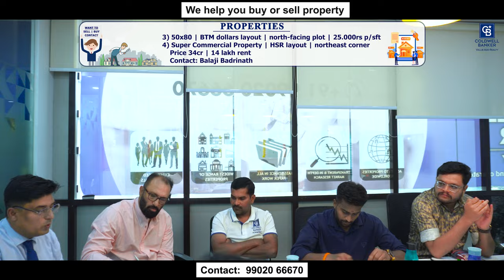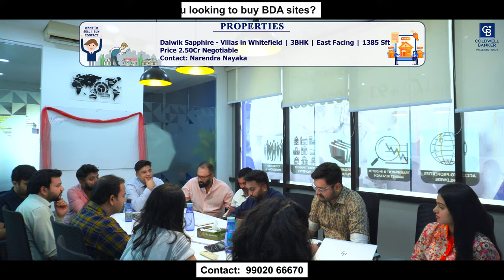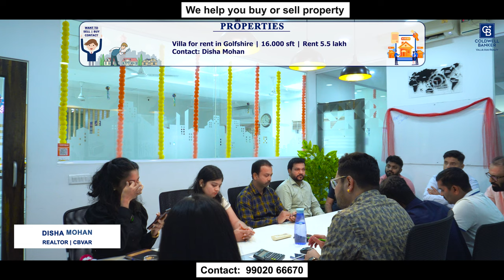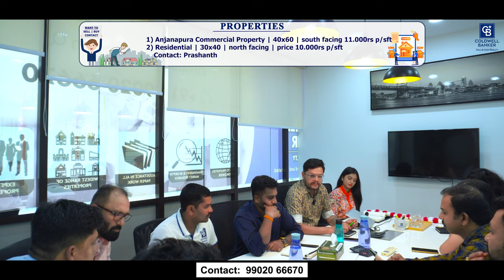🏘️Hot New Property Listings Find Your Perfect Match Today😂! Don’t Miss